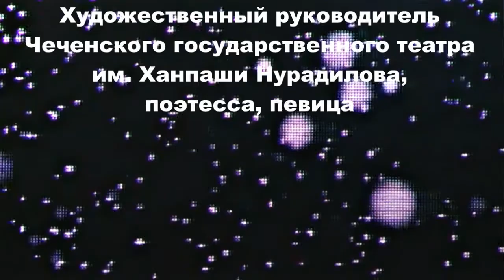🚩🌹Канал Ольги Кабо поздравляет Хаву Лолиевну с Днём рождения!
7 февраля у Хавы Лолиевны Ахмадовой день рождения!
Давайте поздравим прекрасную женщину, поэтессу, певицу, телеведущую, театрального режиссёра с этим замечательным праздником. Для меня, встреча с Хавой Лолиевной, целое событие в моей творческой и личной жизни. Я воспринимаю знакомство с этой многогранной женщиной в моей судьбе, как самый ценный подарок.
И все вместе пожелаем от всей души больших успехов в её творческой жизни, личного счастья и крепкого здоровья.
Команда канала Ольги Кабо